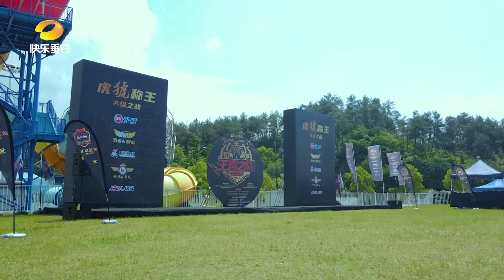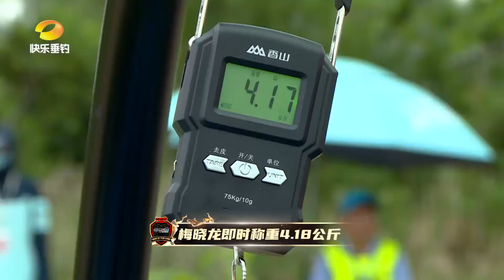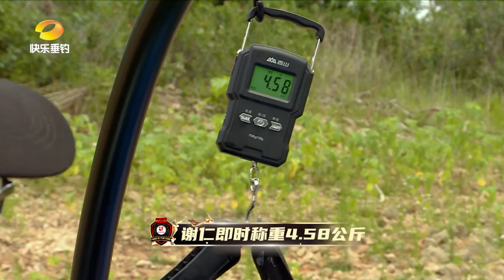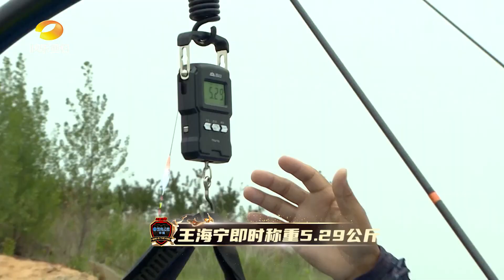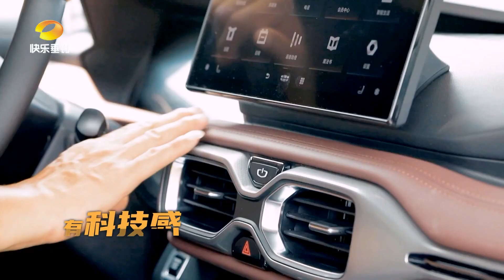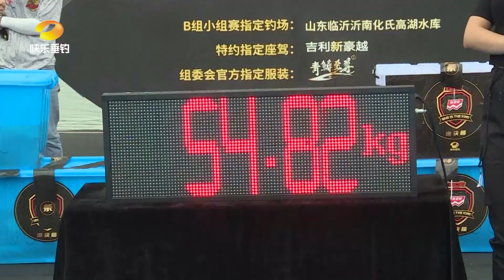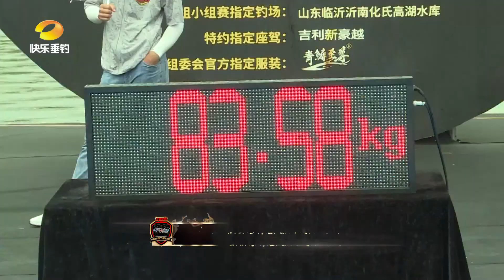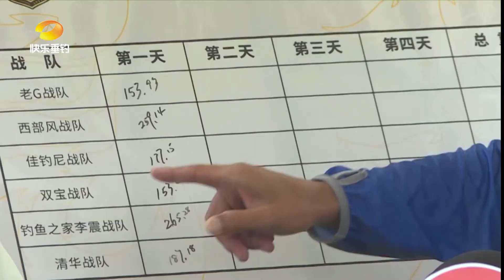2022王者之战：虎猇称王B组赛（二）